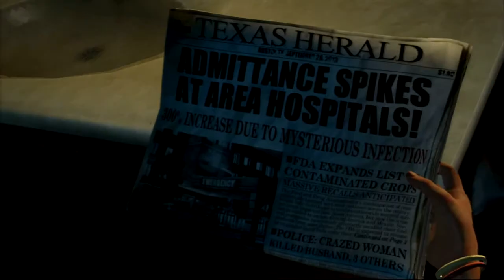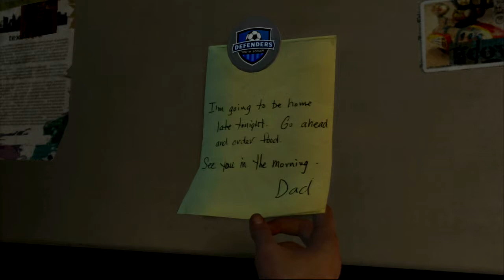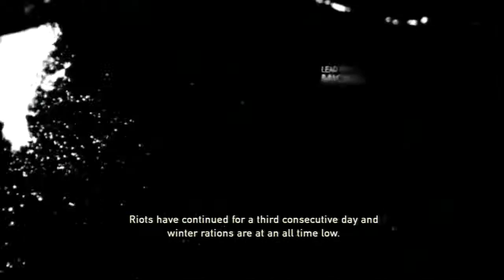The Last of Us EP01 | Introduction | His&HersPlay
His & Hers play a new game, The Last of Us!
Naughty Dog